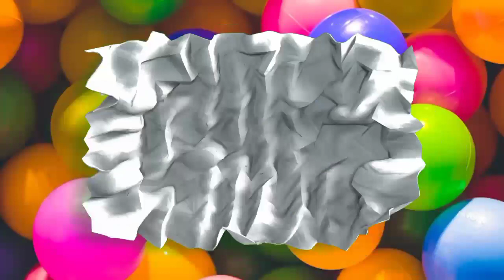A for apple, B for bag चित्रों के साथ वर्णमाला शब्दabc learning with soundMade for preschoolers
A for apple, B for bag चित्रों के साथ वर्णमाला शब्दabc learning with soundMade for preschoolers 100kviews

a for apple with spelling,

alphabet song for kid,

hindi alphabets and words with pictures,

letter sounds for preschool,

letter sounds song for kindergarten,

english alphabet with picture,

phonics letter sounds,y

letter sounds and phonic,

alphabetical words 100kviews 100ksubscribers

A for apple, B for bag learn alphabetical words with sound and pictures abcwords 100ksubscribers

A for apple,B for bag,learn A to Z is made for toddlers and pre school alphabetical words with pictures and sound learning abc with kaya

सेब के लिए A, बैग के लिए B, जानें A से Z बच्चों के लिए बनाया गया है और काया के साथ चित्रों और ध्वनि सीखने वाले एबीसी के साथ पूर्व स्कूल वर्णानुक्रमिक शब्द हैं

बच्चों के लिए चैनल में आपका स्वागत है। यह वह जगह है जहाँ आप वर्णमाला, ध्वनियों और चित्रों के बारे में जानेंगे। यह दुनिया के बारे में जानने के लिए टॉडलर्स और प्रीस्कूलर के लिए एक आदर्श स्थान है। विजुअल लर्निंग का कॉन्सेप्ट कुछ ऐसा है जिसे किड्सचैनल करते हैं।

Welcome to the channel for children. This is where you will learn about the alphabet, sounds, and pictures. This is a perfect place for toddlers and preschoolers to learn about the world. The concept of visual learning is something that kidschannel.Teachers and parents have an important role in child development.

alphabetical words ,

abc letters,

abc words,

alphabetical song,

abc song,